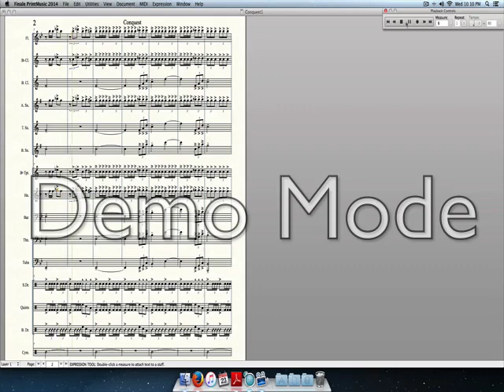Conquest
University of Michigan’s “Conquest” arranged for Marching Band as a Stands Tune.